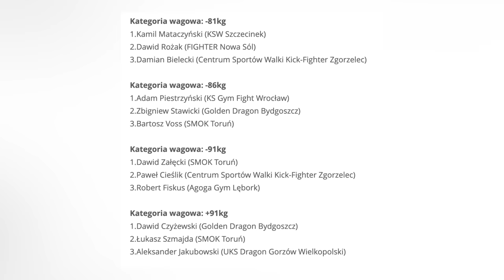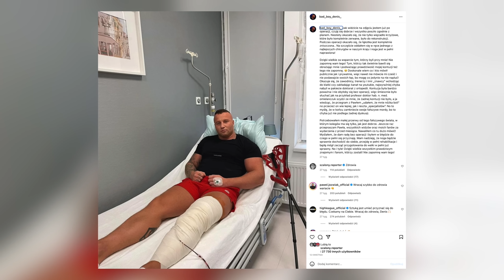DAWID ZAŁĘCKI - walka z synem jest możliwa.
Dawid Crazy Załęcki - największy gigachad i GOAT we freak fight, obecnie zawodnik Clout MMA, który na zbliżającej się gali Clout MMA 2 w Płocku zmierzy się z legendą światowego kick - boxingu Jerome Le Banner. Dużo o Dawidzie prywatnie i dużo jego relacjach z Synem Denisem Bad Boy Załęckim. Tak rozgadanego Dawida nie widzieliście.

0:00 - Wstęp
1:07 - Pochodzenie ksywy
1:25 - Roast Clout MMA z Denisem i Labrygą
2:13 - Zaczęcie treningów sportów walki
5:36 - Puchar Polski w K1
6:57 - Konflikt z Alanem Kwiecińskim
7:56 - Trenowanie cd.
8:44 - Kontuzje w sporcie
10:22 - Mateusz "Don Diego" Kubiszyn vs Dawid "Crazy" Załęcki
12:45 - Jerome LeBanner
14:51 - Treningi 12 lat temu
19:55 - Specyficzny styl bicia się Dawida
22:25 - Zakład samochodowy Dawida
24:26 - Relacje z synem
28:23 - Jak się czuje w roli dziadka
31:05 - Historia z imieniem córki Dawida
32:59 - Kogo obawia się w walce
36:56 - Walka z Sararą
38:26 - Walka z Denisem
42:24 - Zawiodłem się na postawie Denisa...
45:53 - Słynny wypadek Denisa
49:07 - Denis Labryga vs. Denis Załęcki
51:43 - Making of